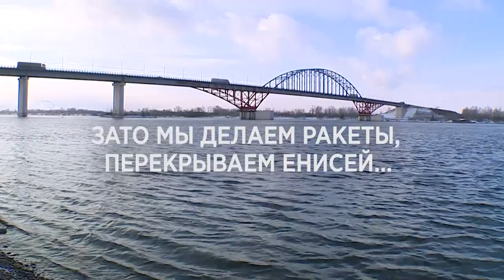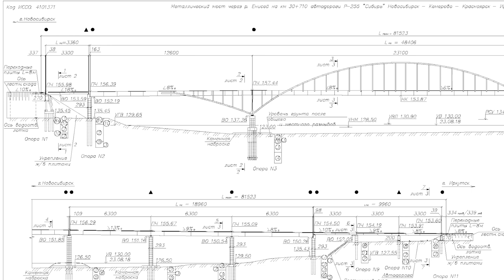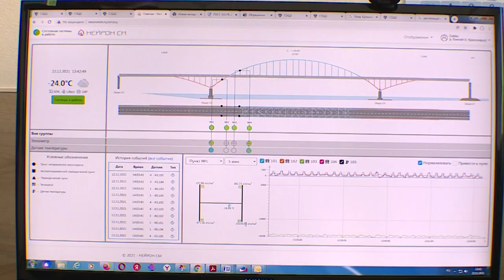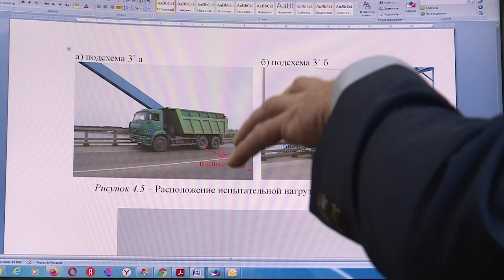Край без окраин. Зато мы делаем ракеты, перекрываем Енисей